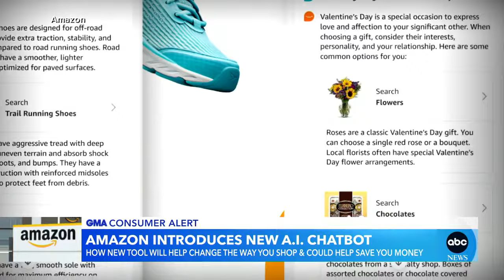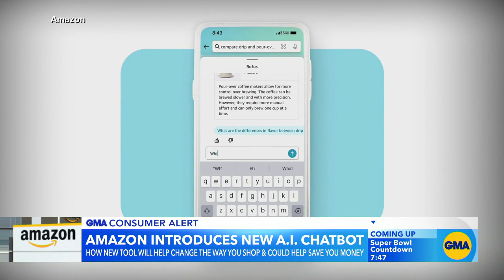Amazon introduces new AI chatbot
Amazon has entered the artificial intelligence chat with a new shopping experience called Rufus, which is still in beta for a limited number of shoppers.